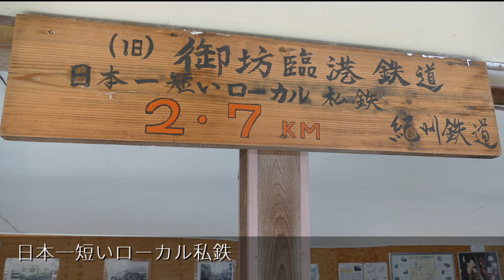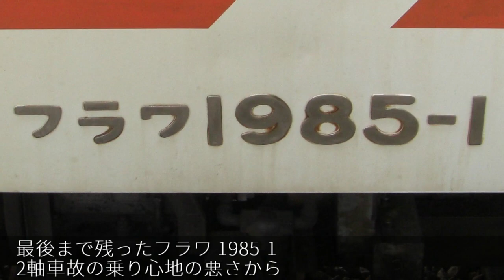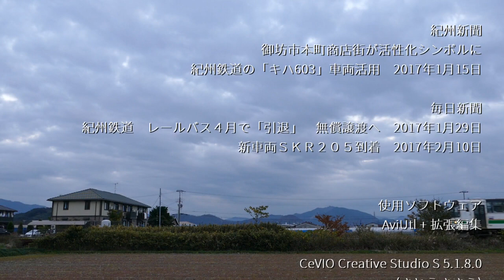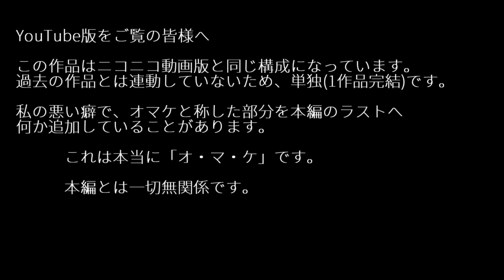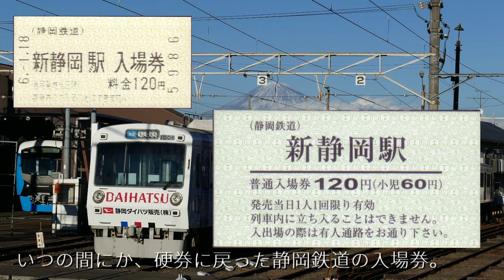迷列車で行こう 紀州鉄道 さようならキテツ-2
平成29年春、紀州鉄道 キテツ-2は現役を引退します。
特定地方交通線転換時に導入された北条鉄道フラワ1985-1、
初期型LE-CarII最後の記録です。